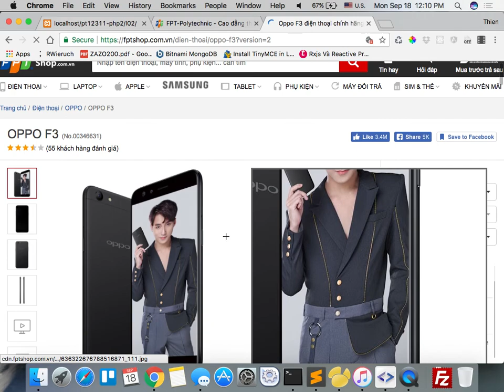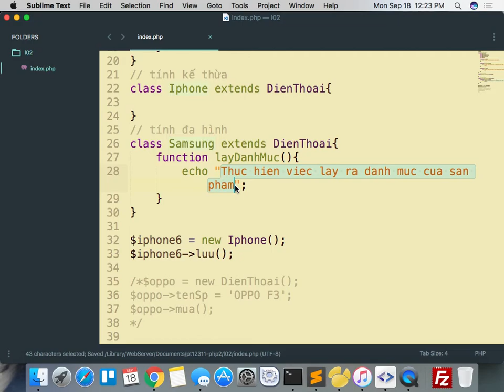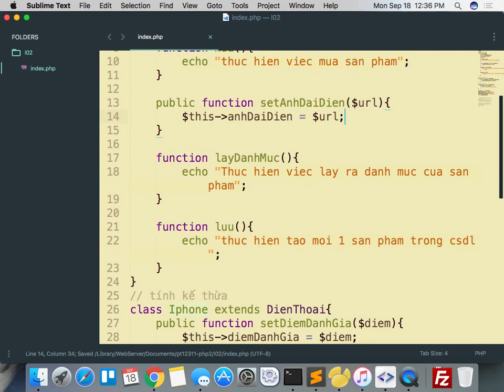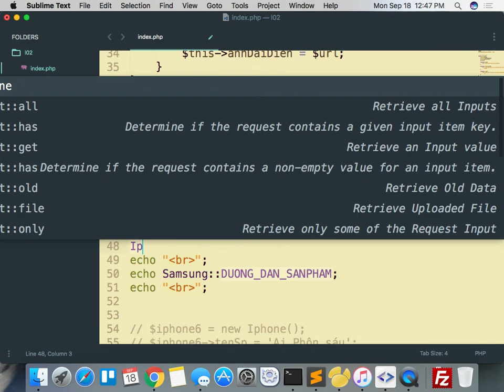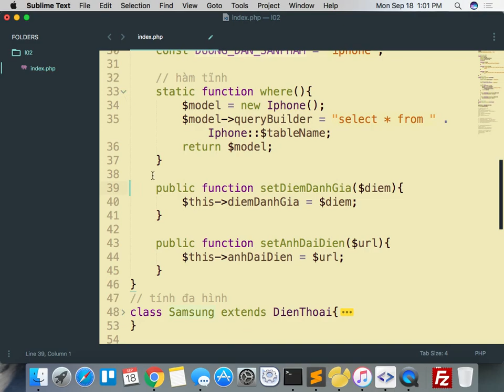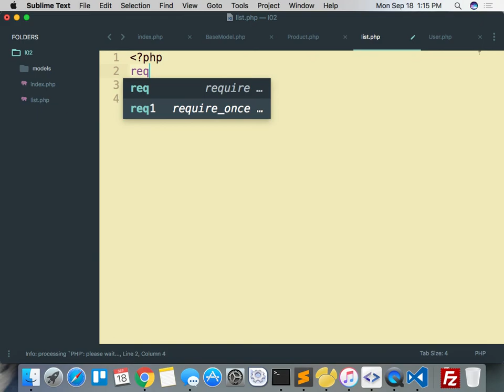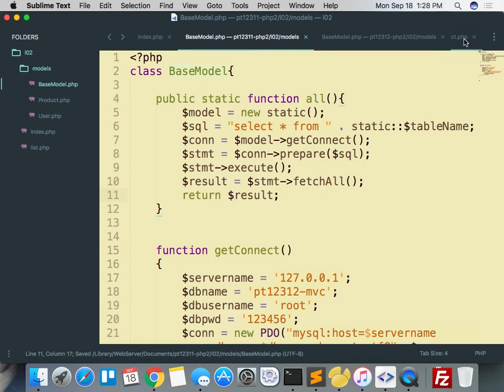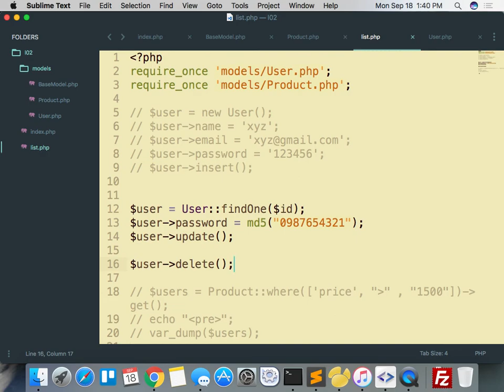pt12312 php2 2017 09 18